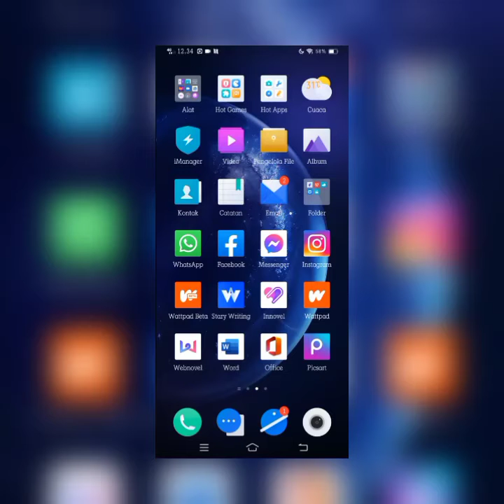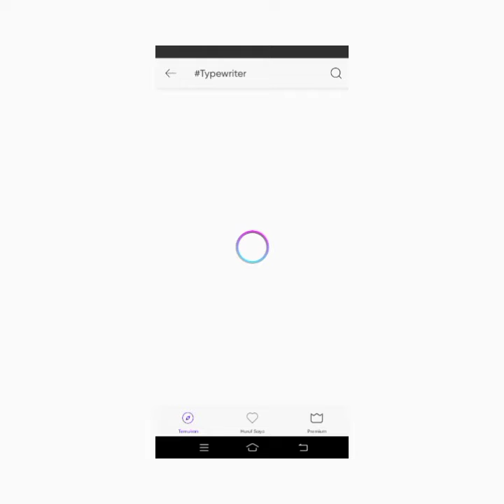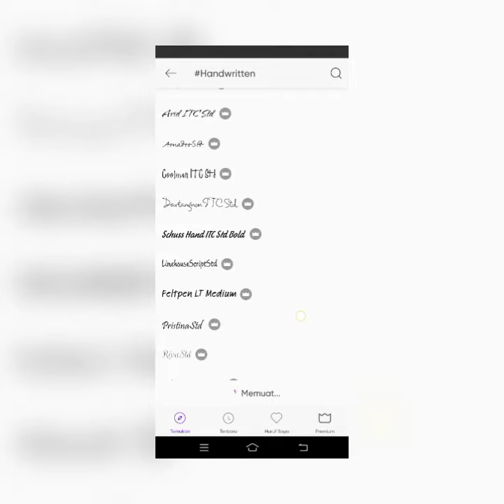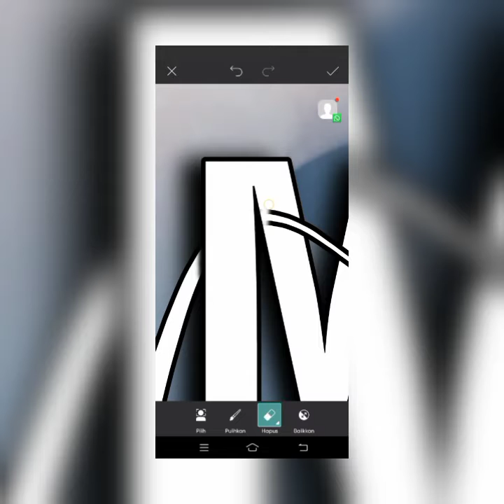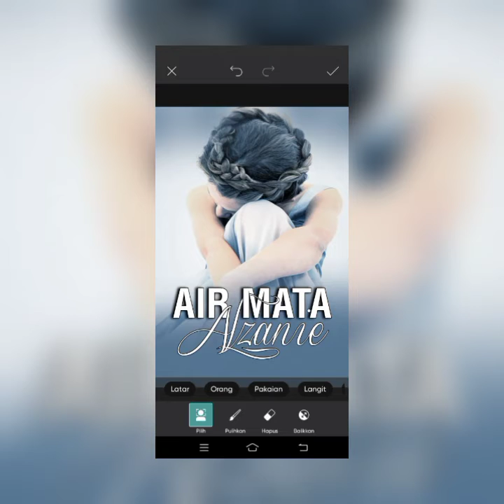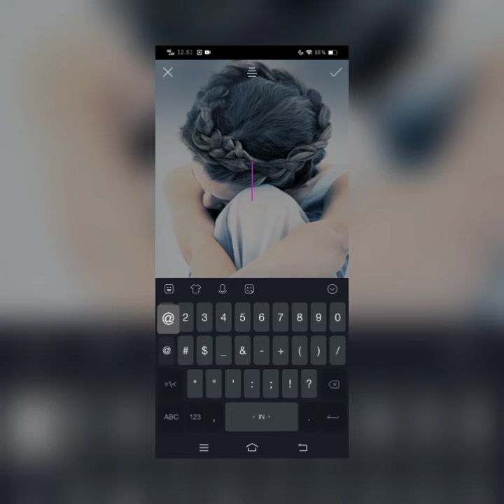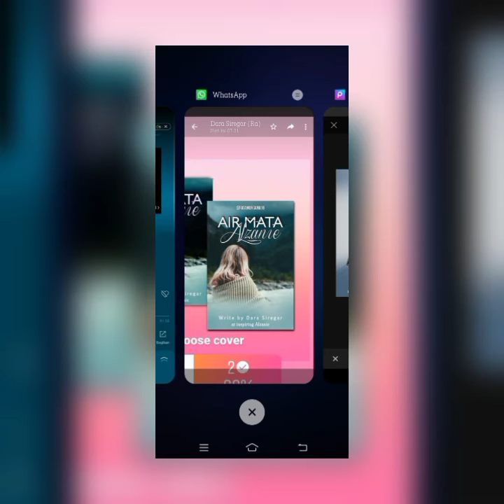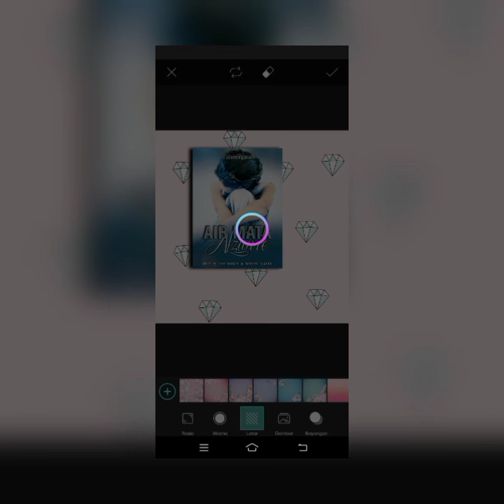Tutorial cara bikin cover sampul depan lewat aplikasi Picsart & Pict Color Art.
Cover ini menggunakan aplikasi premium. Hanya iseng sembari di bagi untuk yang mau belajar.

cover platform.